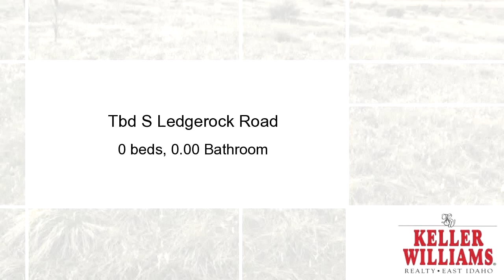Homes for sale - Tbd S Ledgerock Road, AMMON, ID 83406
6.257 Acres located in the prestigious subdivision Comore Loma. Enjoy beautiful valley and mountain views. Quick access to schools, shopping, medical and entertainment. Comore Loma offers community water system, paved roads and under ground utilities.

Bedrooms: 0
Bathrooms: 0.00
Square Feet: 0
Price: $68,000